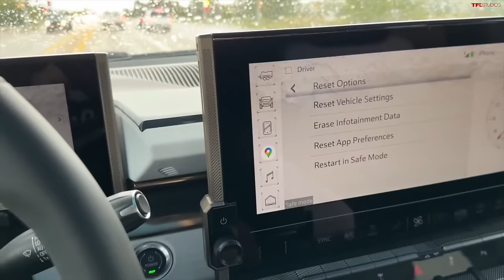The BEST (and WORST) Trucks That We Owned in 2023!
Welcome back to TFL Talkin' Trucks podcast! In this episode, Andre and Nathan look back at 2023 and talk about every truck that TFL owned throughout the year!